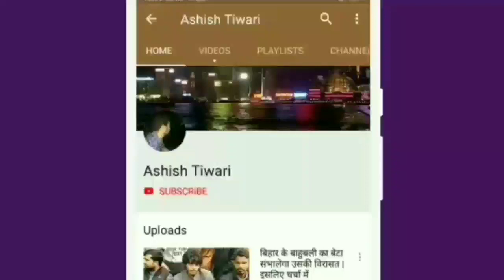मित्र सेन यादव के बारे में जानिए | फैजाबाद | अयोध्या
मित्रसेन यादव के बारे में जानिए | फैजाबाद | अयोध्या

Music credit 👇👇👇
1) song- symbolism